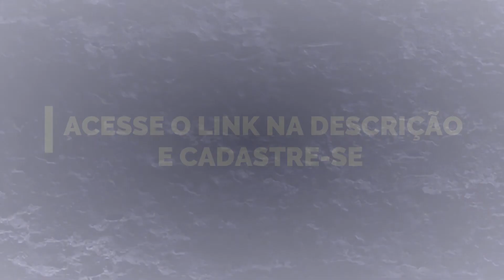Encontro de apoio aos empresários locais de Santa Felicidade